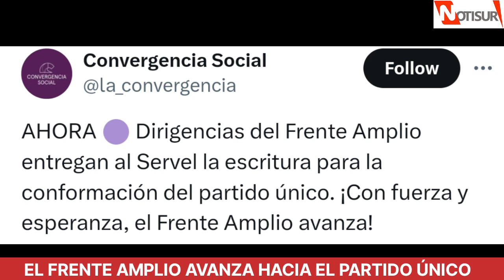El Frente Amplio avanza hacia el partido único